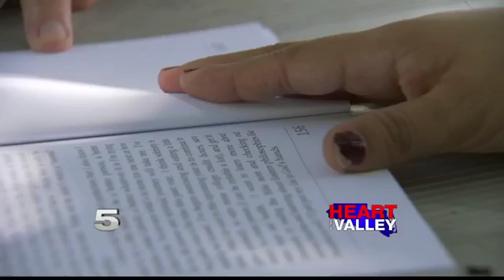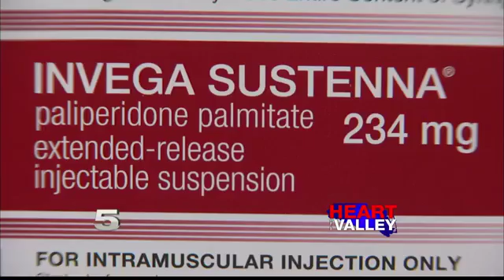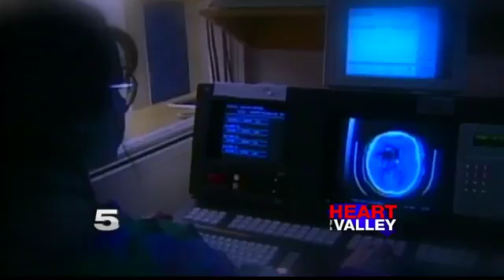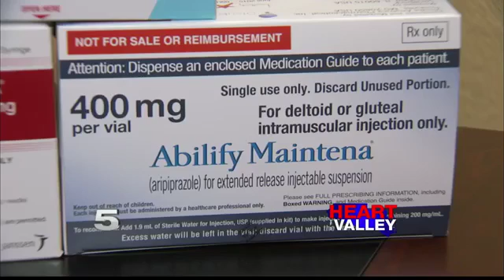Patient Outline Mental Illness Treatments Medication Benefit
New technology allows doctors to pinpoint areas within the brain that respond to medical treatments.

Four times a year, the Heart of the Valley program will go in-depth to illuminate one critical issue, need, or cause, to help make positive changes.